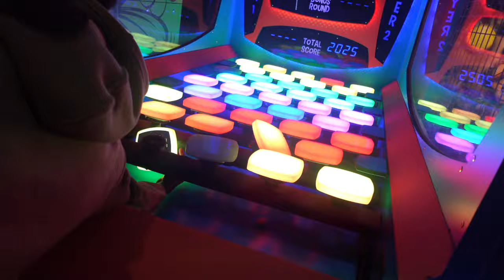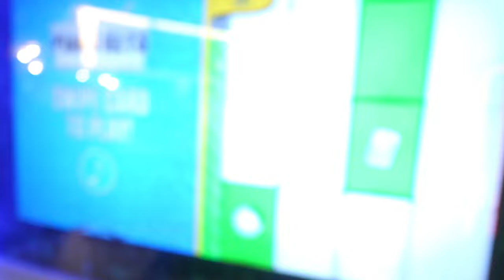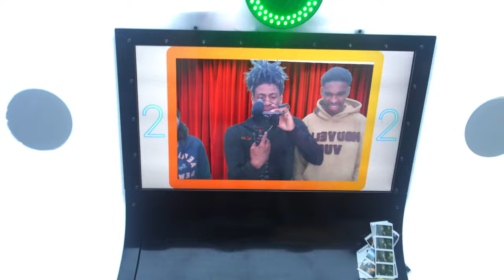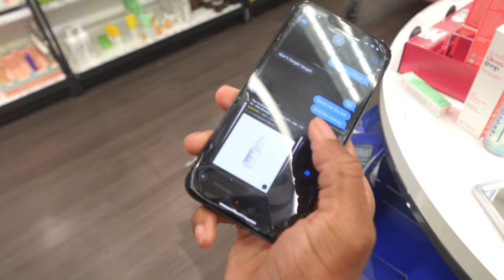We Went to Del State And This Happened...